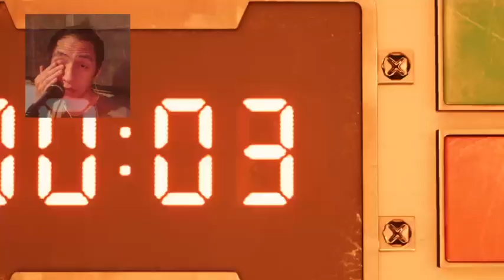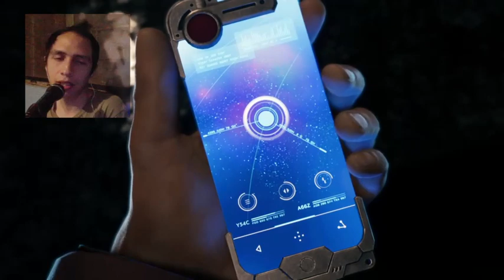[ESP/MÉX]FF7 REmake Primer BOSS (LEOROCKER) | VJSystemTwitch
Español / English Live Stream / Transmisión En Vivo
Genshin Impact

Weekdays 3 Hours / Entre semana 3 horas
The goal on Weekends 8 hours / Meta Fin de Semana 8 horas
Stream will start at 7- 11 pm approximately Time Mexico

Welcome to these Projects
They are Players, Viewers, Together We are VJSystemPresents

I'm LeoRocker Greetings from Mexico
In this channel, you will see

-   HOW TO LEARN LANGUAGES CONVERSATION Level Video Games
(English, Japanese, French, Spanish) (Portuguese, Italian, German)

-   LEARN THE LANGUAGE YOU ARE LOOKING FOR
Basic Lessons (Duolingo)

-   ONLINE PLAYER MATCH